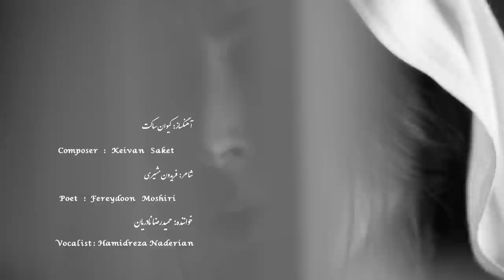Keivan Saket, Hamidreza Naderian, Fereydoon Moshiri, حرف نگفته - Harfe Nagofteh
اثر کیوان ساکت با صدای حمیدرضا نادریان
by Keivan Saket
Vocalist: Hamidreza Naderian

لب دریا نسیم و آب و آهنگ
شکسته ناله های موج بر سنگ
مگر دریا دلی داند که ما را
چه توفانهاست دراین سینه ی تنگ

بخوان، ای مرغ مست بیشه ی دور
که ریزد از صدایت شادی و نور
قفس تنگ است و دلتنگ است ورنه
هزاران نغمه دارم چون تو پرشور

چراغی دور از ساحل شکفته
من و دریا دو همراز نخفته
همه شب گفت دریا قصه با ماه
دریغا حرف من حرف نگفته